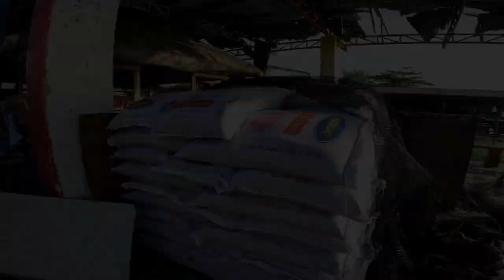harvest reavel Po Tayo Ngayon|taalvolcanolake fisherman in talisay